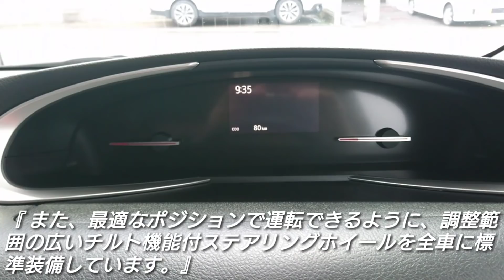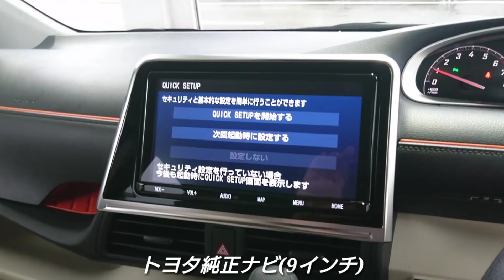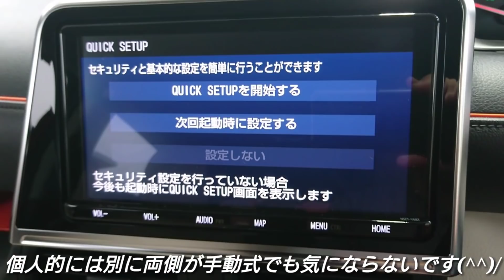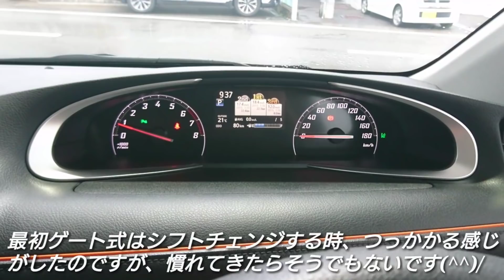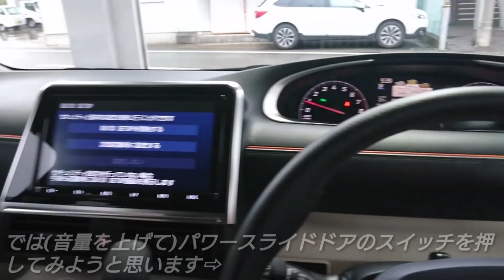【 TOYOTA 新型シエンタ X 】試乗&車両紹介！インテリア(内装編)を撮影してきた！トヨタ 5人乗り 7人乗り ガソリン ハイブリッド funbase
【 撮影機材 】

加速 燃費 試乗 納車 外装 内装 洗車 車中泊 改良 car ハイブリッド ベタ踏み ナビ  e-power hybrid ディーゼル タント シエンタ プリウス ジムニー ヴォクシー デミオ アクセラ sienta アルファード ヴェルファイア クラウン ジューク カローラスポーツ c-hr フィット n-box エヌボックス アクア cr-v n-van